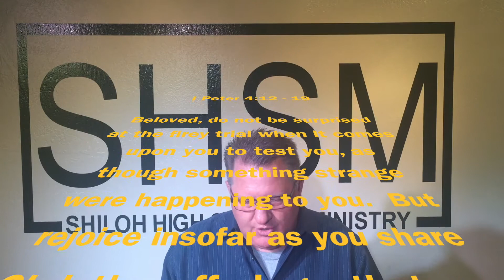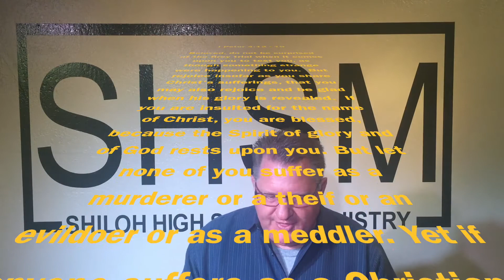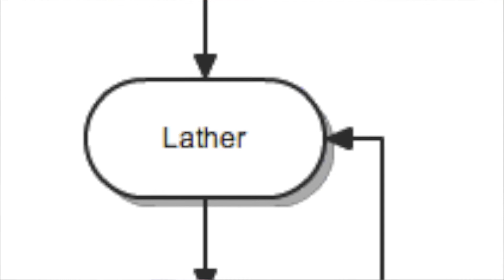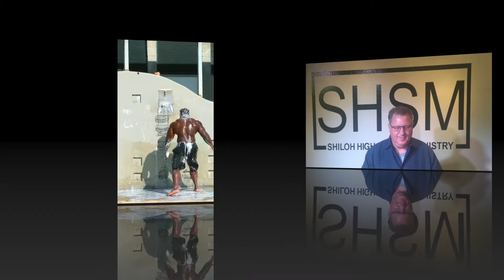I Had That Yesterday - SHSM Message for May 3, 2020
Sunday, May 3 message for SHSM - "I Had That Yesterday".  Part 2 for this message will be published on Monday, May 4.